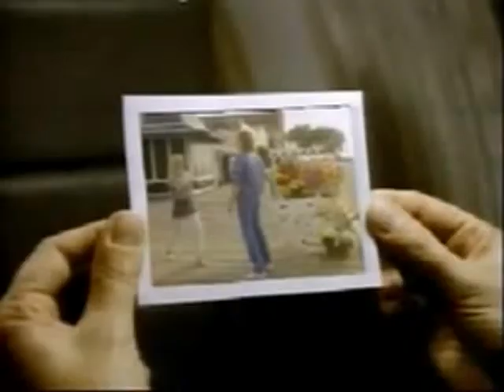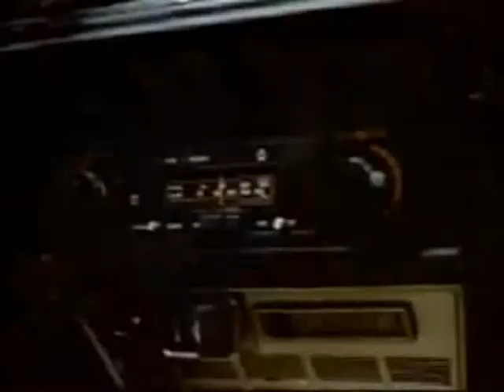c Air Supply Making Love Out of Nothing At All